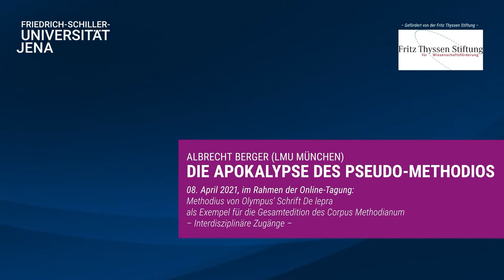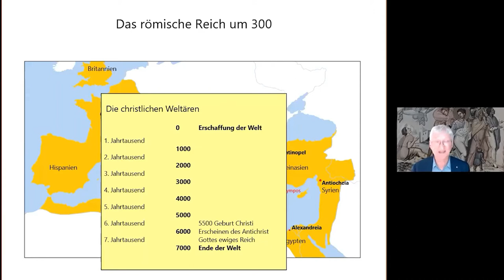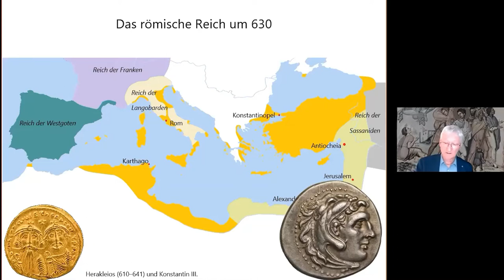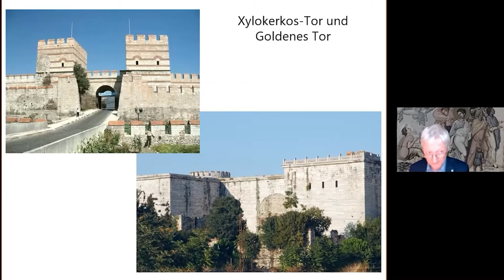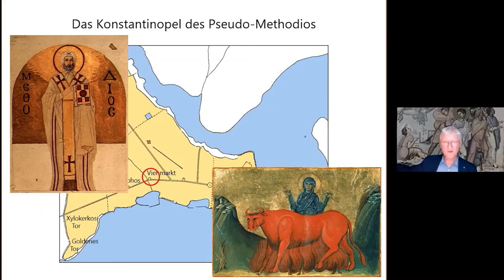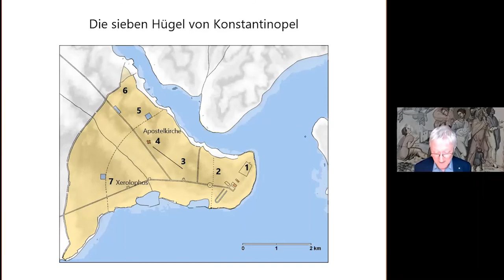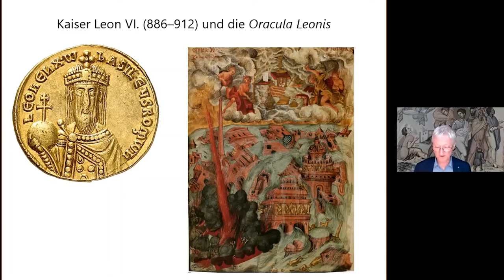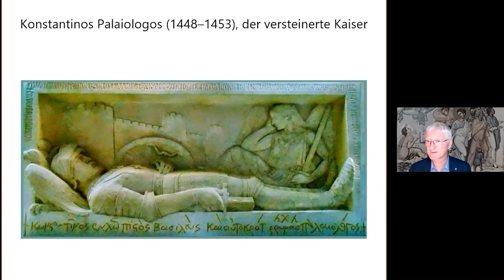Die Apokalypse des Pseudo-Methodios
Prof. Dr Albrecht Berger
Conference: Methodius von Olympus’ Schrift De lepra als Exempel für die Gesamtedition des Corpus Methodianum – Interdisziplinäre Zugänge; 8–9 April 2021
Friedrich-Schiller-Universität Jena, Theologische Fakultät